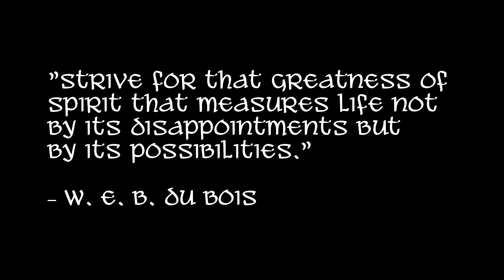Using a 3D Printed Loom for Tablet Weaving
Here I take the 3D printed loom that was assembled in the previous video and warp it up with a tablet weaving project, Hallstatt 152. I probably should have started from using the warping board to measure out the warps. sorry. Next time.

The assembly video I followed was which also has a blog post for written instructions

I am a participant in the Amazon Services LLC Associates Program. I appreciate your support.❤
Amazon Store Page (has books, sewing stuff, and weaving tools):

Links!

* 20/2 or 60/2 silk from Eowyn de Weaver on Etsy. Each cone is $30 and comes in 18 different colors. There are also small 100 yard spools that run $5 each and comes in more than 2 dozen colors.

* Pearl cotton, size 8, which can be found is most craft stores in a bunch of colors.

Sewing:
* I use 100% linen from Linen-Store.com in the IL019 weight for my tunics.  The quality of their linen is very good, their prices are very reasonable and shipping is fast!

Cards:
* 2 1/2" wide (63 mm) made on a 3D printer, a pattern designed by my husband. Free downloadable patterns of other tablets are available on Thingiverse (this one is not my pattern--we are still working the kinks out of the design but these cards are Oseberg reproductions

* 3 1/4" cards from Schacht Spindle Company, which run $8 for 25 cards. I love these because they are colored on the edges and they are thin but very durable. Similar cards are made by Lacis but without the colored edges.